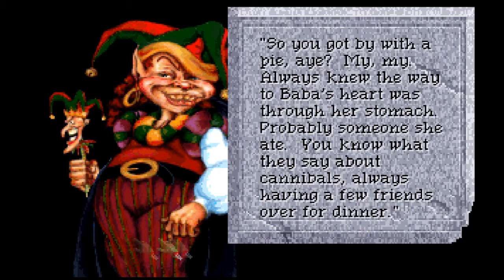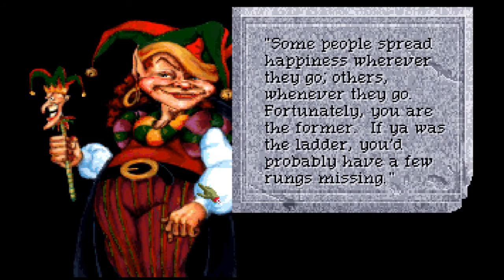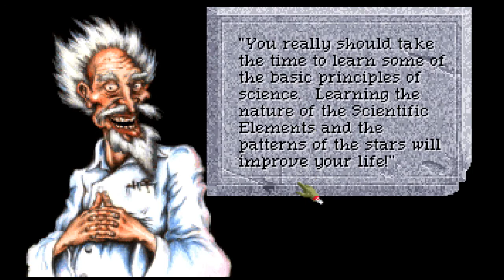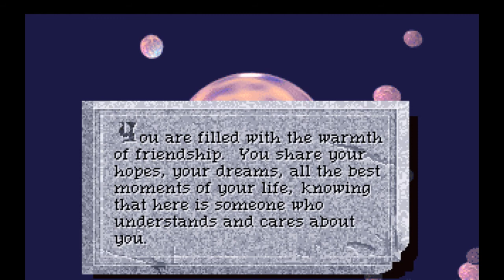Serge Plays Quest For Glory 4 Episode 14